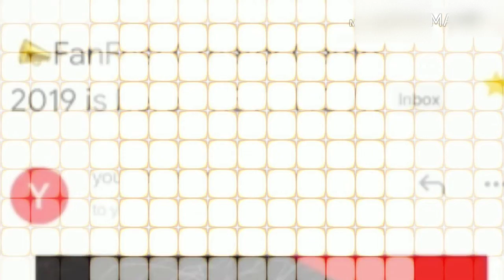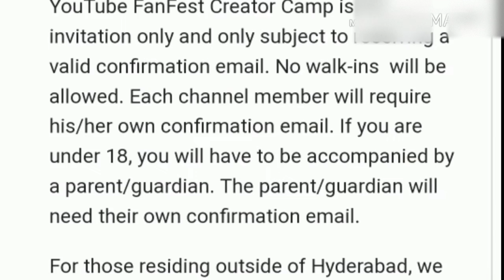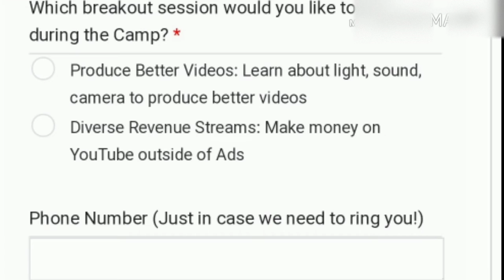Youtube FanFest 2019 in Telugu | Hyderabad , Delhi , Mumbai ,| Elgibility & Apply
Youtube FanFest 2019 in Telugu ,Hyderabad , Delhi , Mumbai , Receiving Gmail Invitation for Fest, what is the Elgibility for youtibe fanfest 2109, how to Apply Youtube fanfest 2019 Manual Invitation

Registration Link***

Please Like & Follow Me On